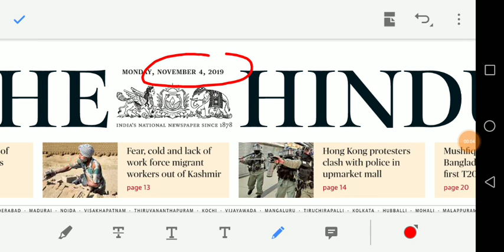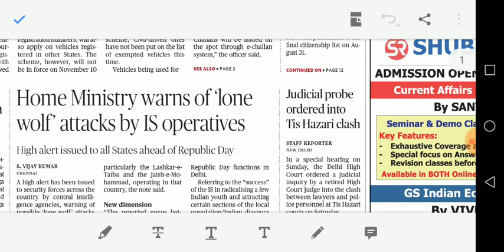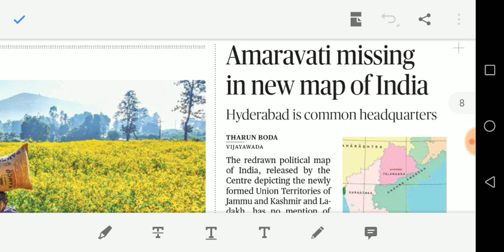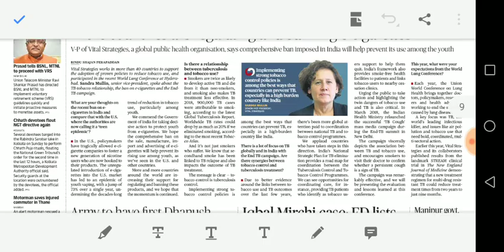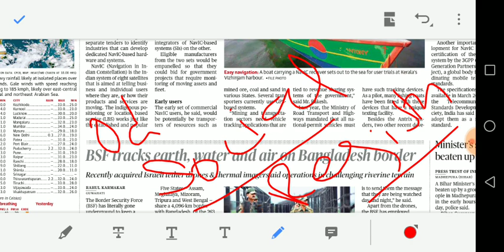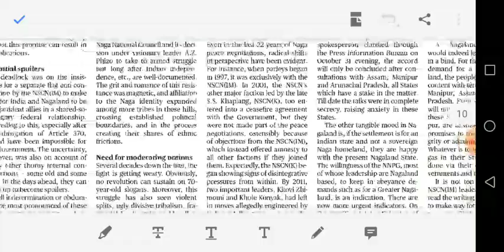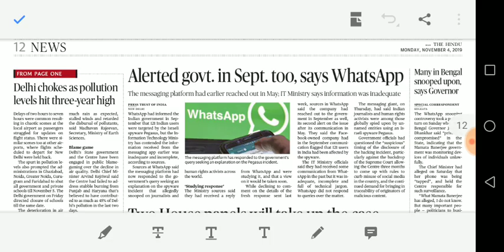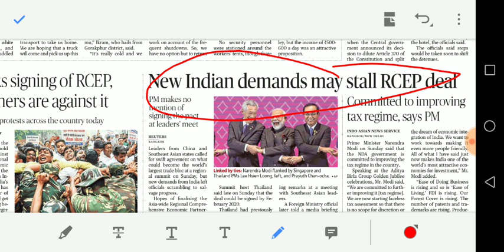04/11/2019 - HINDU full news analysis including EDITORIAL in TAMIL for UPSC and GROUP 1 students